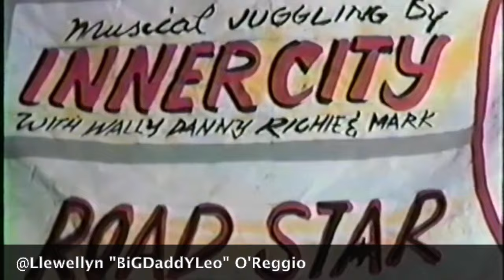Metromedia vs Inner City vs Rambo Pt.2 (90s sound systems clash)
I found a VHS copy of this dance I filmed in the early 1990s featuring Exodus Nuclear, Metromedia, Rambo Sound, and Inner City sound systems. Anthony Red Rose seems to be one of the promoters of this dance, as he is seen at the start of the video holding a bag and collecting entrance fees at the gate. Puddy Roots, Daddy Michigan, Nardo Ranks, Daddy Lizard, Flourgan, and more appear in this video. The video is edited as Part One and Part 2. This is part two of the dancehall clash.

Founded in 1986 by Father Romie, Exodus Nuclear Sound has been one of Jamaica’s most influential sound systems. The ‘sound’ wields its sphere of influence in the Red Hills and Manning’s Hill roads sections of the Corporate Area. It is even immortalized in songs by deejays including Popcaan, Vybz Kartel, and Cham.

While most studios are known for famous songs made in their confines, Exodus Studios has built its name on dubplates, landing its powerful name among the greats.
Anyone who is anyone in the dancehall business has voiced a dub at 90 1/2 Red Hills Road. Built-in the late '90s, it is the place where dancehall's premiere exponents gathered to earn a few - or many - extra bucks from dubs for various sounds.
Owner and engineer, Gary Exodus, tells The Sunday Gleaner that "we started out at 14 Dirk Avenue at my house. We started out as a private thing, but it got too big. We then moved to Mannings Hill Road, but due to an unfortunate incident there, we moved. We still use that as a private studio now. Currently, we are at Red Hills Road."
Exodus Studios was formed from the needs of the Exodus Sound System, for a private place to voice artists. Word eventually got out about the fine technical capabilities of the studios and artists were clamouring to be voiced there, with other sound systems wanting dubs done by these artists.
Gary Exodus explains that "We started from the sound system. My father owned the sound and he was part of the management of Exodus Night Club at Northside Plaza. Exodus was the spot to be at those times. After the club closed, he built a mobile sound, and then we built a studio."
Building dubs has been so successful that they have had no need to go into production. In the last 10 years, Exodus has built a name for itself on the international level, supplying dubs for all the sounds that have entered the World Clash series, as well as working with many sound systems from across the world. This includes satisfying requests from sounds in Japan, Germany, the United States, and other countries.
Popular artists to have voiced there include Beenie Man, Vybz Kartel, Cham, Sizzla, Bounty Killer, and the many whose posters fill the walls of the small, but effective studios. According to Gary Exodus, any artiste is welcome to voice dubs, as well as any sound system that wants a special.
And while dubplates are the main business, those who run Exodus Studios have also gone into the business of creating rhythms, preferring to bring back the old with a little flavour of today's dancehall.

Metro Media Sound System started out in the dancehall and Reggae industry in 1974. It was first owned by Lou Gooden, but when he migrated from Jamaica in 1976, Jimmy Metro take over ownership. The sound was first played/selected by Peter Metro. He was later joined by the current selector big belly Sky Juice a former selector of Black Zodiac. Still a major player in the sound system business, Metro has toured countries such as Canada (1988), Japan (1989), and England (1984,89,1990).
In the 1990s hardcore dancehall fans flocked venues like House Of Leo to hear Metromedia Sound System throw down the latest hit songs through resident selector Sky Juice and deejay Peter Metro. As a new generation of 'sounds' emerged, 'Metro' has taken a back seat but owner Haldaine “Jimmy Metro” James says they are still in the game.
“People need to know we are still around. We still have our fans but we want a younger generation to know we are not playing old people music,” he told the Jamaica Observer.
Many fans identify Metromedia with veteran selectors Dalton “Sky Juice” Bogle and Oliver “DJ Oliver” Alvaranga. But James points out that they are complemented by young turks like Charlie General, Hotta Blaxx, DJ Mafi and Papa Scully.
“We play the hottest artists out there, is not jus' songs from the '80s and '90s. There is something for everybody who come to a Metromedia dance,” he said.
Artists such as Josey Wales, Sister Verna, and Sister Katy toured Europe with this Veteran Sound System in 1984.
Metro was and is still a champion in the clash world. It is well known for its unique dubplates and selecting styles.
After playing one of Bounty Killer's Dubplates in a dancehall session, reports are that this is what led to his (buss) break into the dancehall and reggae music business in the 1990s.